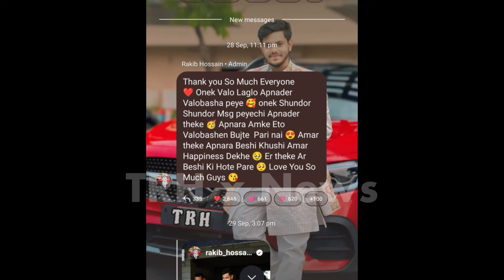ভক্তদের উদ্দেশ্য করে কি বলল রাকিব | Rakib Hossain's Fans | Nusrat Jahan Ontora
Title: ভক্তদের উদ্দেশ্য করে কি বলল রাকিব | Rakib Hossain's Fans | Nusrat Jahan Ontora | Rakib Hossain